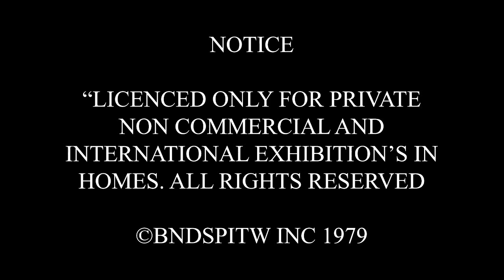Beastest Nintendo DS Player In The World Home Eentertainment Warning Scren (1979)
Notice A Pattern.